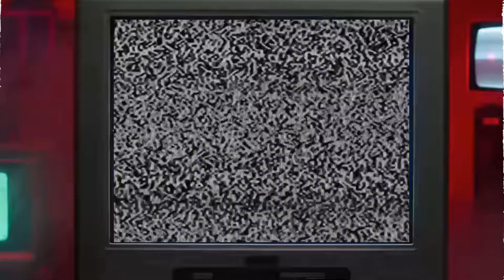David Meriwether - Defense, Dunks and More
David Meriwether is 6’10” 235lb center from Indianapolis.  David’s game features defense, dunks and whole lot more!